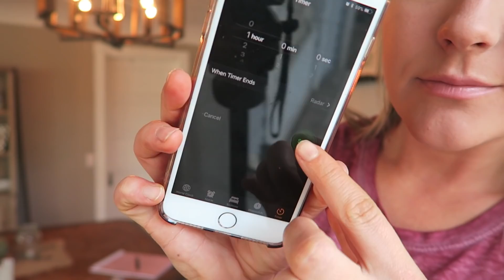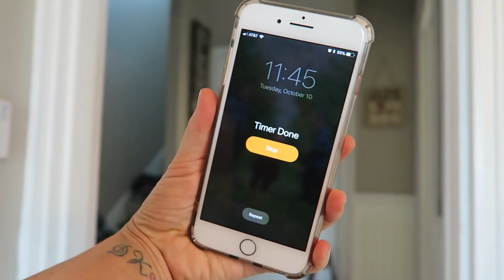MOTIVATION MONDAY // POWER HOUR // SPEED CLEAN WITH ME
Today I am taking one hour to get some things done around my house! I hope this motivates you to check some things off your list today too.

HERE IS WHERE I GET ALL OF MY NATURAL CLEANING PRODUCTS

THINGS I GET ASKED ABOUT OFTEN:
My Vacuum: Shark Rocket with DuoClean
My Mascara

WHAT I USE TO FILM MY VIDEOS:
Canon G7X (Vlog Camera)
Canon 80D

♡ S O M E • O T H E R • V I D E O S ♡

♡ B U S I N E S S • S T U F F ♡